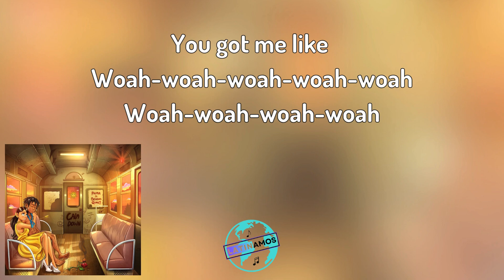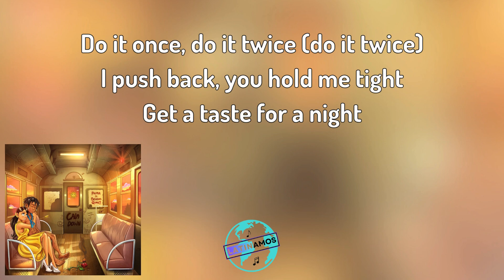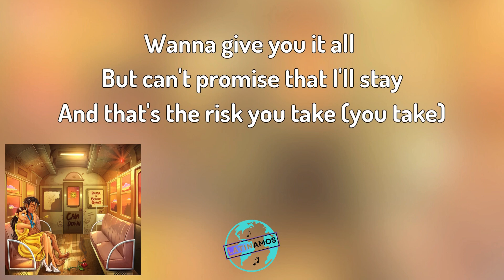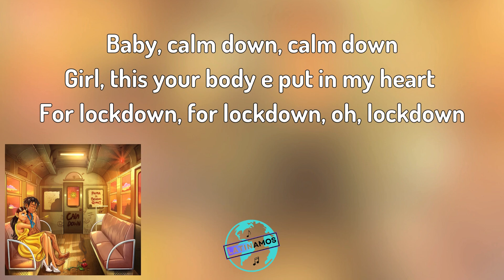Rema, Selena Gomez - Calm Down (Letra/Lyrics)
Letra / Lyrics

Another banger